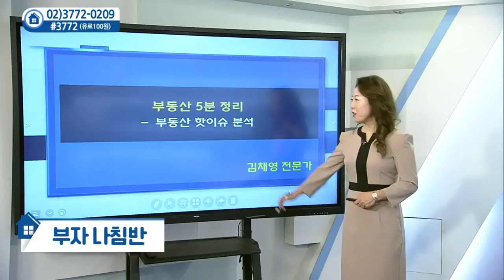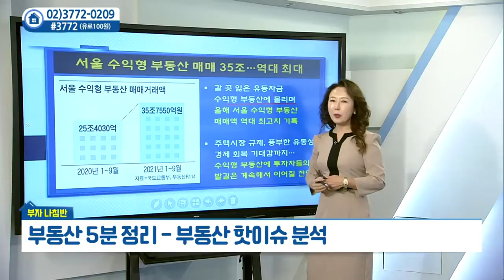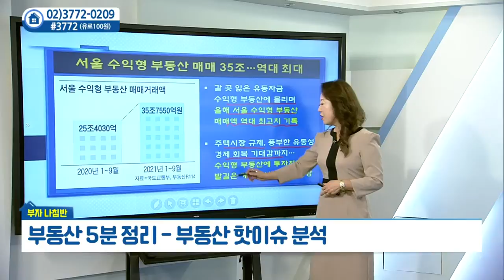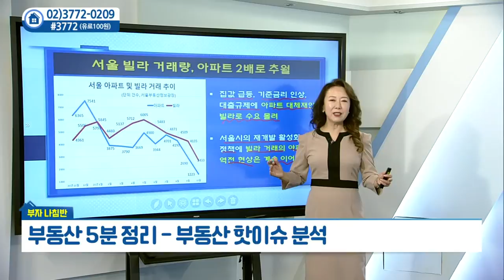정부의 '공급 시그널'에도 공급난 해소 미지수_김채영의 부자나침반 (20211110)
# 정부의 '공급 시그널'에도 공급난 해소 미지수